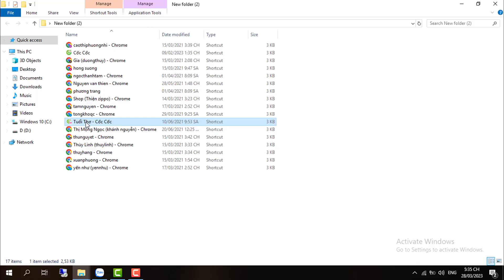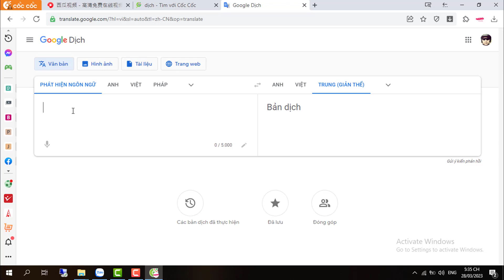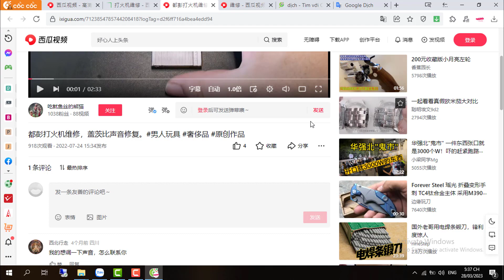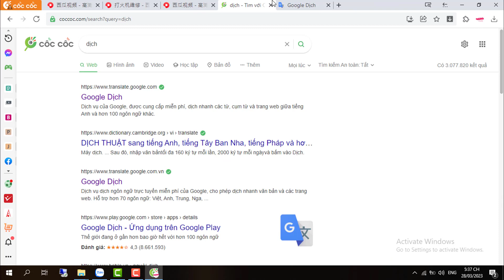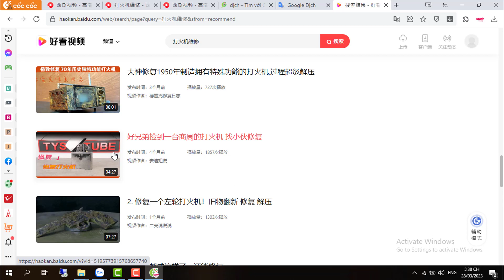Tiktok Beta Là Gi? Cách Làm Nội Dung Cho Tiktok Beta I Kiếm Tiền Với Tiktok I Thiện Nguyễn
📌Trong video này Thiện Nguyễn sẽ hướng chia sẻ cho các bạn biết Tiktok Beta Là Gì? Cũng như  Cách Kiếm Tiền Từ Tiktok Creativity Program Besta qua lượt xem video, đồng thời hướng dẫn các bạn cách làm nội dung cho tiktok beta và nguồn reup video dài để kiếm tiền lượt xem video từ tiktok!

📌 Tiktok Creativity Program Besta là chương trình sáng tạo Beta cho nội dung gốc mới được thử nghiệm gần đây tại thị trường Pháp, Mỹ... bản tiktok beta này cho phép người dùng kiếm tiền từ tiktok qua video dài từ 60 phút trở lên bài hôm nay chúng ta cùng tìm hiểu cách làm nội dung cho tiktok beta pháp bạn nhé!

🔔NHỮNG VIDEO LIÊN QUAN:

+ Cách Tạo Acc Tiktok Beta I Tạo Nick Tiktok Pháp Có Chương Trình Sáng Tạo Beta I Thiện Nguyễn

+ Nick Tiktok Beta Ra Sao? I Tiktok Beta Chương Trình Kiếm Tiền Thông Qua Video Dài

📍 CHÀO MỪNG QUÝ VỊ VÀ CÁC BẠN ĐÃ ĐẾN VỚI KÊNH THIỆN NGUYỄN..!!!

🌹 THIỆN NGUYỄN LÀ KÊNH CHIA SẼ NHỮNG HƯỚNG DẪN VỀ YOUTUBE, FACEBOOK, PHẦN MỀM ỨNG DỤNG, THỦ THUẬT MÁY TÍNH, KIẾM TIỀN ONLINE...
🌹 MONG MUỐN MANG ĐẾN QUÝ VỊ VÀ CÁC BẠN NHỮNG VIDEO GIÁ TRỊ VÀ CÓ ÍCH VỚI CHÂM NGÔN "HỌC ĐỂ KIẾM TIỀN VÀ LÀM GIÀU CHÍNH ĐÁNG"

⛔️ Đây Là Video Gốc Bản Quyền Thuộc Về Thiện Nguyễn